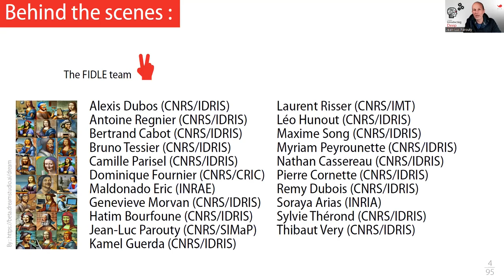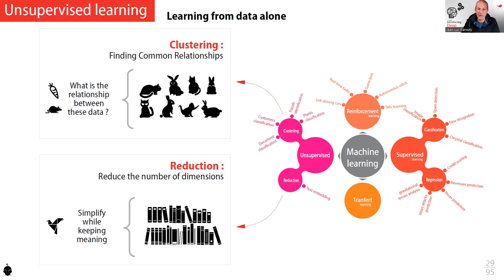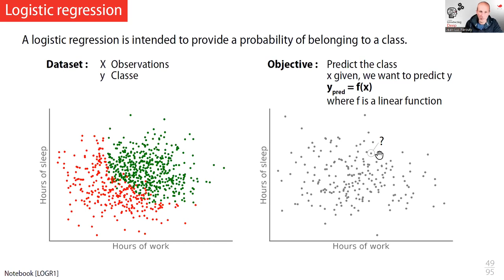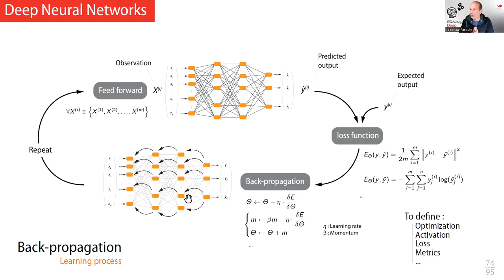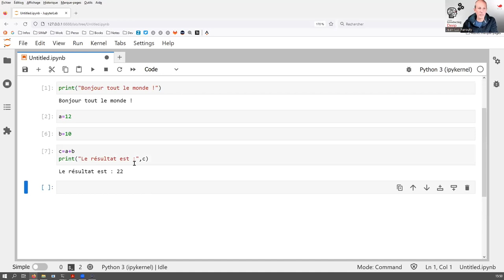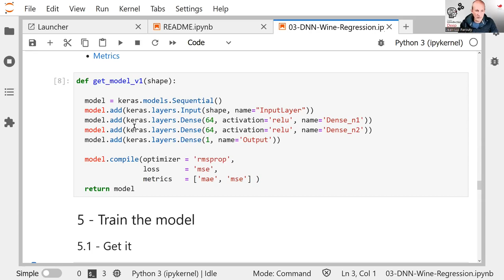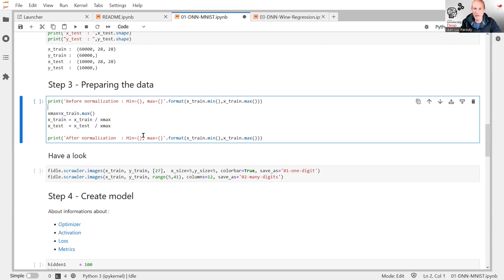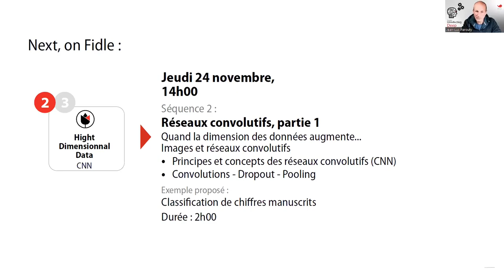Seq. 1 / Concepts et bases (Live)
Captation de la séquence 01 de la formation Fidle du 17 novembre 2022.

"Contexte et historique, de la régression linéaire aux réseaux de neurones."

00:00 Présentation de la formation
14:31 Contexte et outils
33:04 De la régression linéaire au neurone artificiel
53:28 Les neurones artificiels, une histoire et des controverses
1:20:50 Un exemple de régression : Prédire la qualité du vin !
2:14:26 Un exemple de classification : Reconnaitre des chiffres manuscrits

L'histoire des neurones artificiels - Approche mathématique et historique Fonction de perte - Descente de gradient - Optimisation - Hyperparamètres Préparation des données - Apprentissage - Validation - Sous et sur apprentissage Fonctions d’activation - Softmax

Travaux pratiques : Régression et Classification avec des DNN
Durée : 3h

Note : Des vidéos "studio", d'une meilleure qualité, sont disponibles.